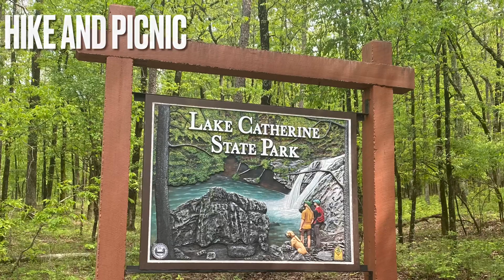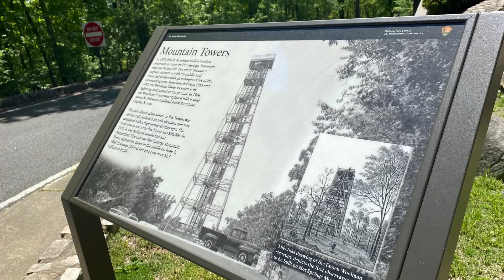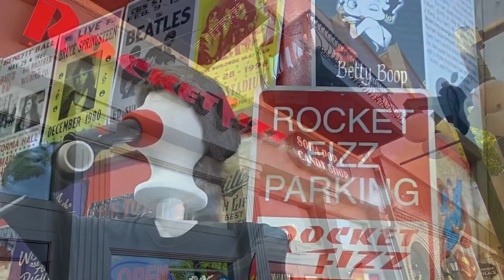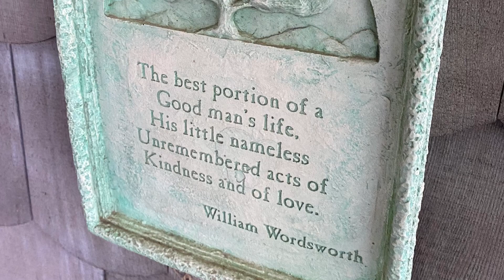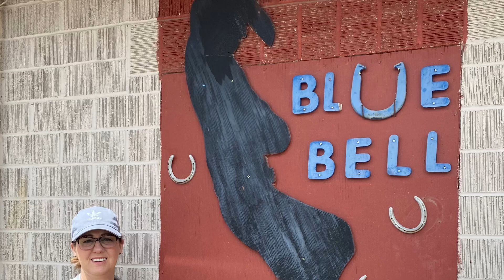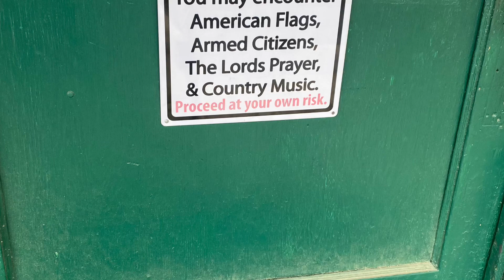Sister’s Retirement Trip 2022